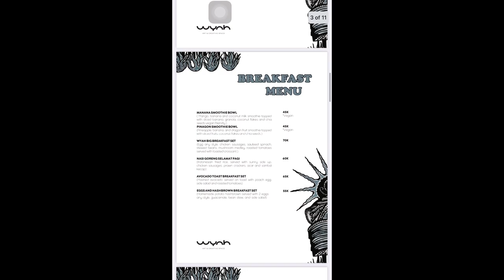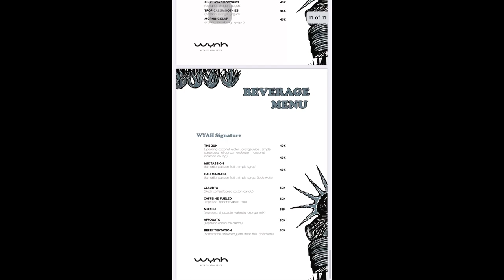WYAH Art & Creative Space Ubud Bali | Menu dan Harga !!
Hi Guys...

Buat kalian yang pengen tanya-tanya bisa comment or hit me up on my

Wyah Art & Creative Space Ubud
𝐎𝐩𝐞𝐧
Sat - Sun : 6.30AM - 8. 00 PMOh ya ini ak kasih link instagram Wyah Art & Creative Space Ubud juga ya !!!